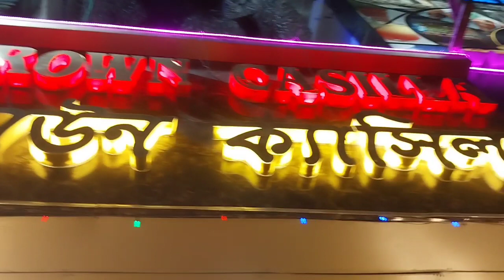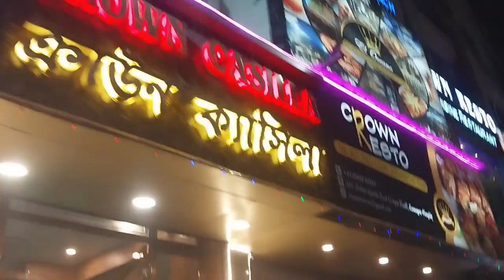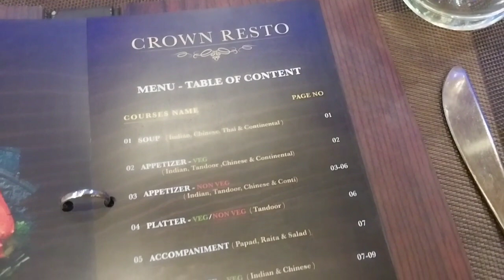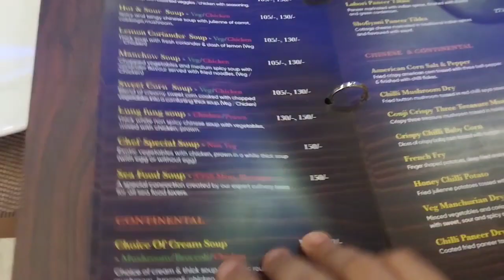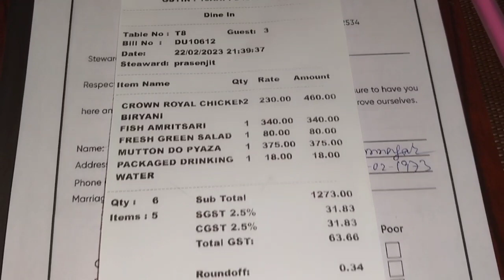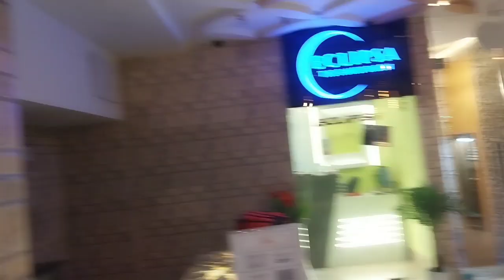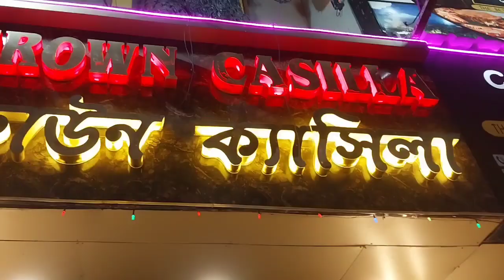Crown Resto Resturant Konnagar ll Ambience ar food quality dekhe sothi puro obak hoye gelam.